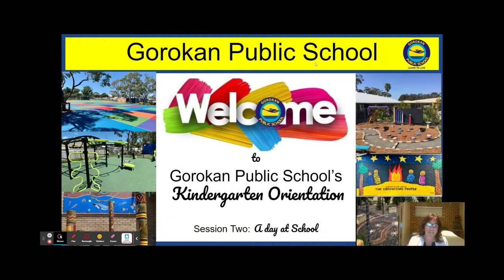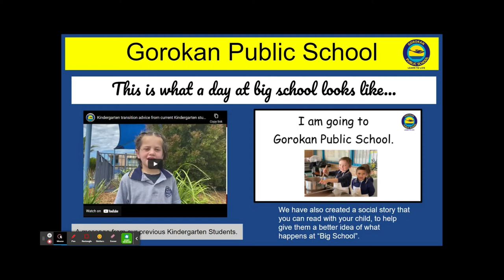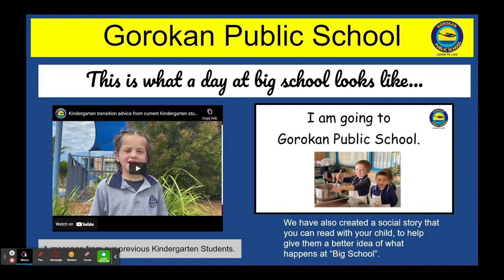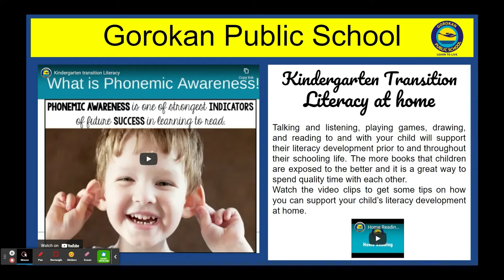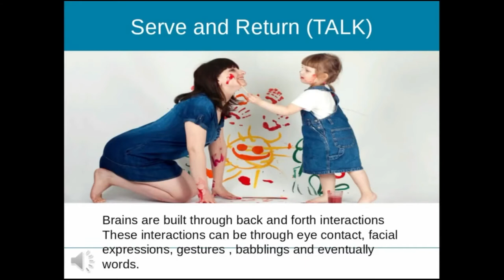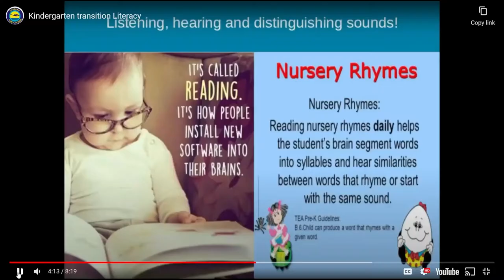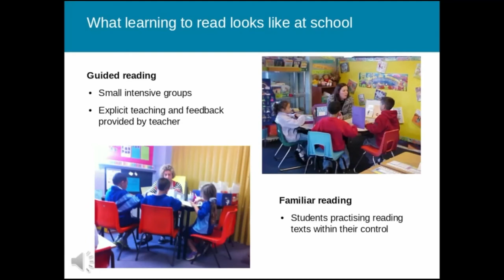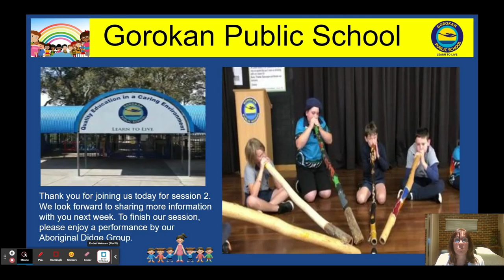Gorokan PS Orientation Session Two